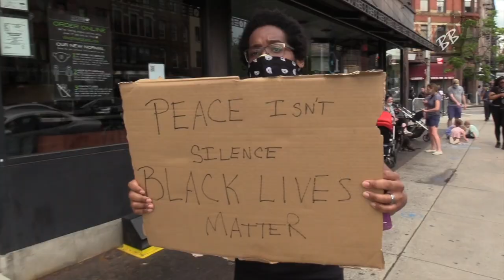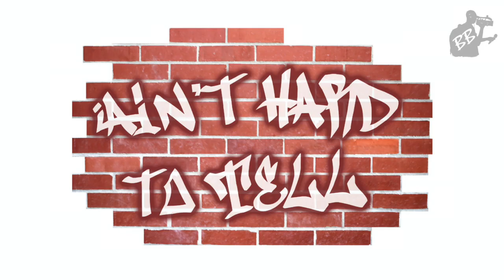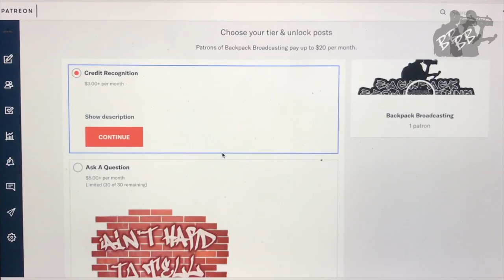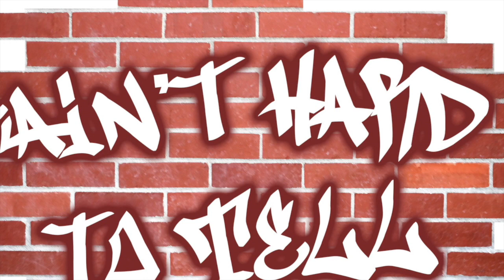Do The Right Thing | Ain't Hard To Tell Podcast (Ep 173)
The guys kick off April with a discussion about whether or not they would live in a swing state or Red state and the MLB's decision to move the 2021 All-Star game out of Atlanta. Plus a new OT4YM about whitewashing Latino names and the new album from Kota The Friend & Statik Selektah.

We would love to hear your feedback on the podcast as you help us grow. Take a short anonymous survey at the